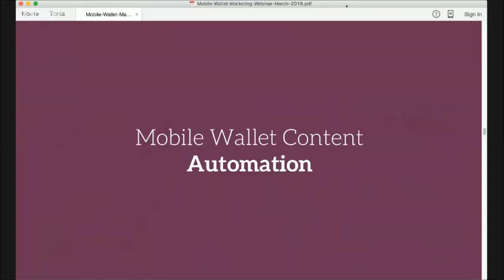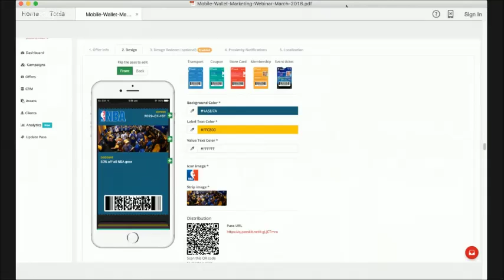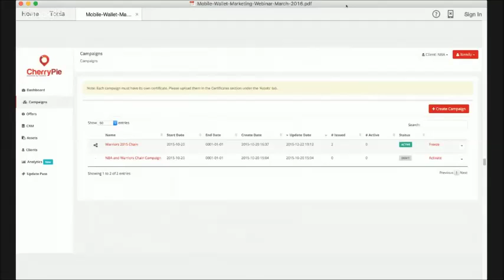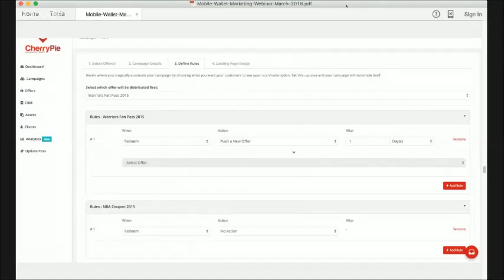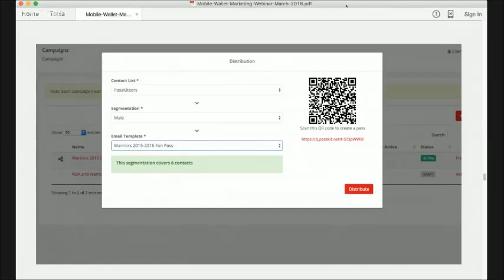How to use CherryPie to Enable Mobile Wallet Marketing Automation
This video was taken from the March 2016 webinar powered by PassKit, the O2O channel. It gives a clear explanation on how to easily start doing mobile marketing automation. It first defines marketing automation itself, then it shows how to create automated offers and chain passes by defining your campaign rules. Everything is supported by examples.